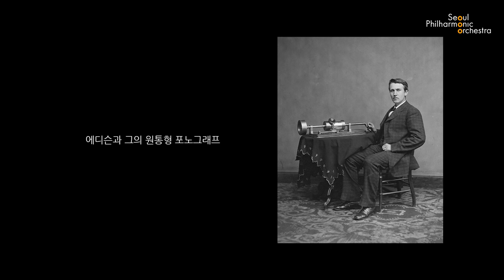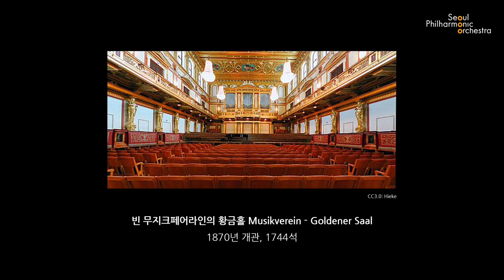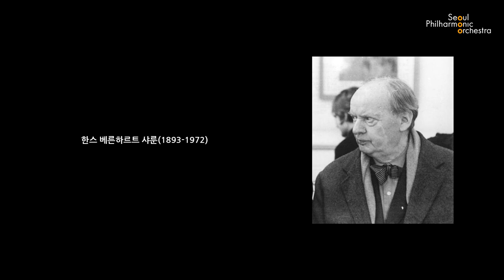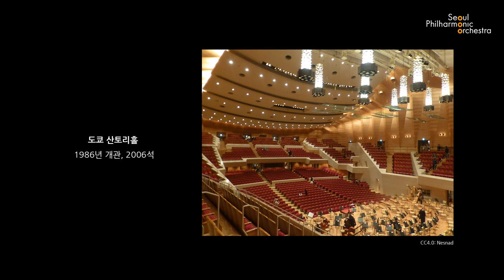[콘미공] 낭만주의 시대의 공연장과 레코딩 (Concert Venues and Recordings of the Romantic Era)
2021년 온라인 콘서트 미리 공부하기는 '낭만주의'를 제대로 알아보는 시간을 마련합니다. 이번 6월에는 낭만주의 시대의 공연장과 녹음에 대해 알아봅니다.

올해도 온라인 콘미공에 많은 관심 부탁드립니다!